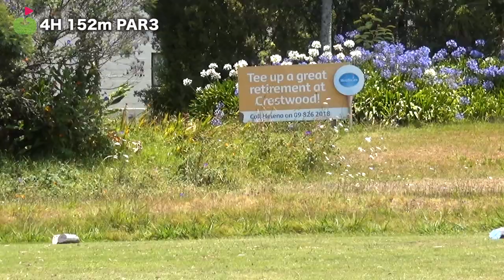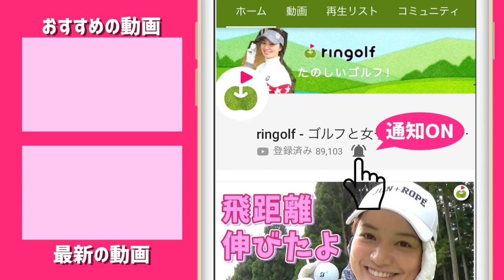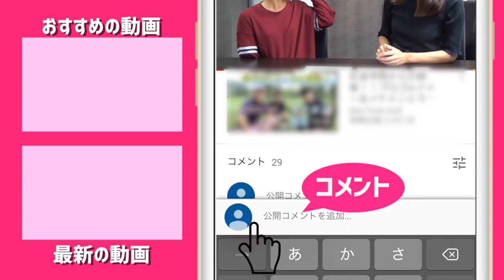オーガスタナショナル改修者が設計した風のコースを堪能しよう。【ニュージーランドでゴルフ #2】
宮下のニュージーランドゴルフ旅行の模様をお届け、第2弾になります。

昨年からニュージーランドに移住し、ゴルフ生活を楽しんでいるゴルフ美女ヒッティに会いに行き、現地のゴルフの空気を吸うことが目的の旅なのです。

オーガスタナショナルを改修したアリスター・マッケンジー氏が設計した titirangi golf club、ヒッティ嬢のホームコースでもあります。
ちなみに、ヒッティ嬢のコースハンディキャップは1.6。距離はヤードではなくメートル表記です。1.1倍するとヤードになります。

ゴルフ場
titirangi golf club

このマッケンジー氏、9番ホール10番ホールをクラブハウス近くに配置しハーフで戻ってこれるようにした近代ゴルフコースの父なのだそうです。
それまでは最も遠いところに9番グリーン、10番ティーグラウンドがあったとのことで、この点でも偉大ですね。

解説はへたっぴゴルフ研究所ダ・バード氏です。

この動画で学んだこと
- グリーンが硬い。高いボールも止まらない。手前から転がしていくことになる。
- フェアウェイも硬い、だいたいキャリーの1.2-1.3倍くらい転がるイメージ。
- グリーン周りも硬い、芝は生きてるけど、冬芝のようにクラブが跳ねる
- 5Hめのレイアウトはうねるへびのようで楽しかった。
- マッケンジーさん設計コースでの競技会、楽しそう。

出演
ダ・バード所長・田中くん